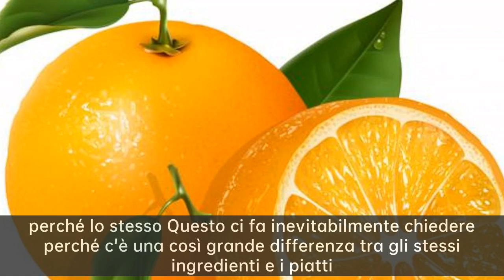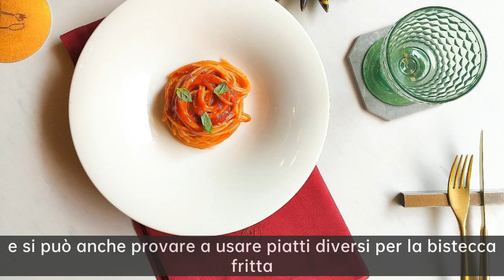Piatto di bistecca con riso|Perché usano piatti di ferro in Cina e piatti di porcellana all'ester...